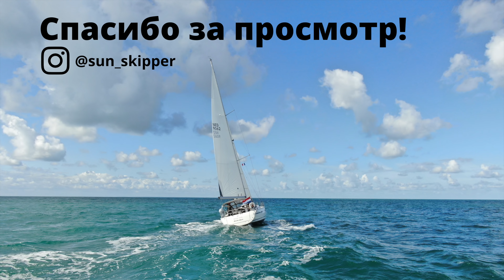Про большой парус. Скрутка vs Lazy Jack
Часть 1: Монтаж большого паруса.
Сравниваю две самые распространенные системы.
Классическая с подъемом паруса по мачте и Lazy Jack со скруткой большого паруса в мачту.
Насколько удобны эти системы при монтаже и демонтаже?

 Путешествую на яхте HIGH FIVE
Расписание путешествий 2021: